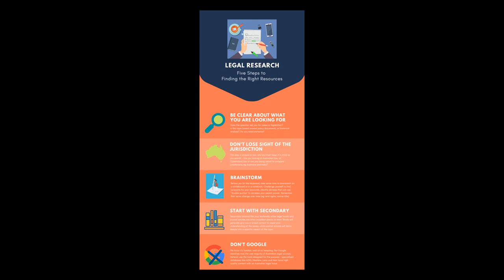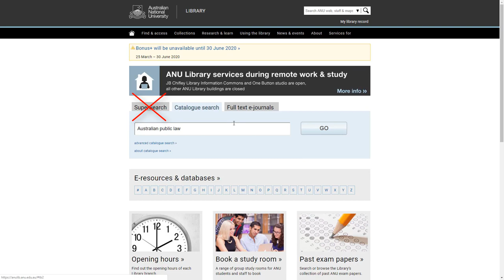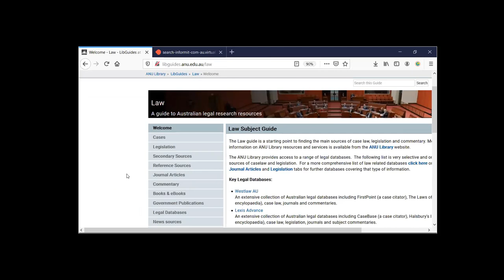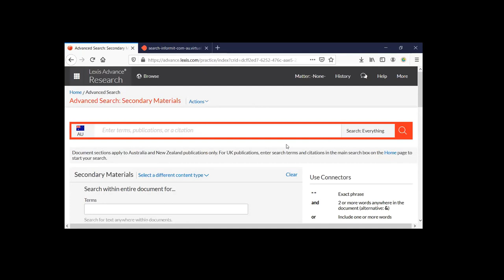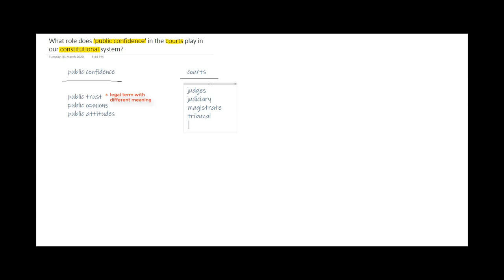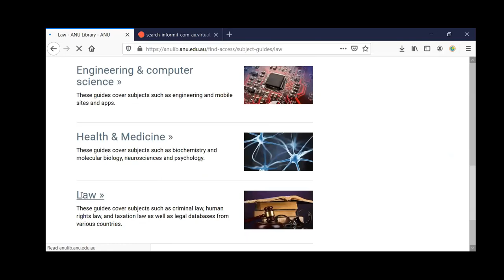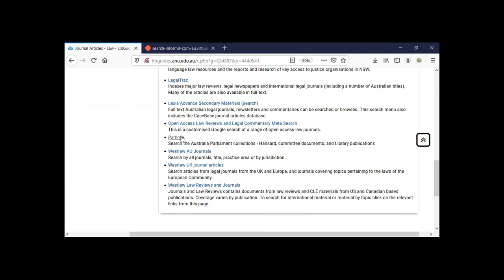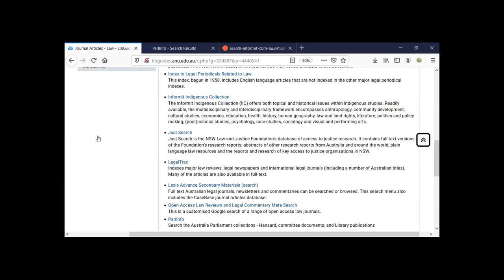Australian Public Law - Finding Resources for your Essay